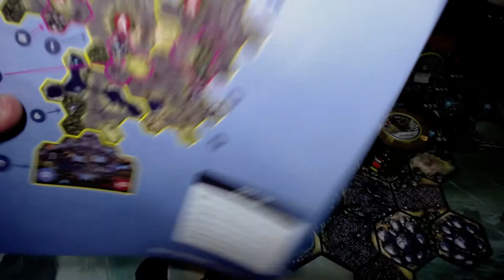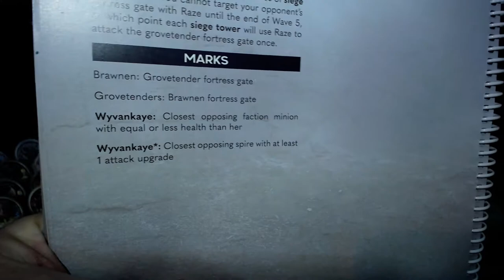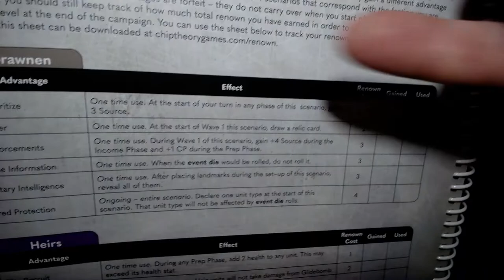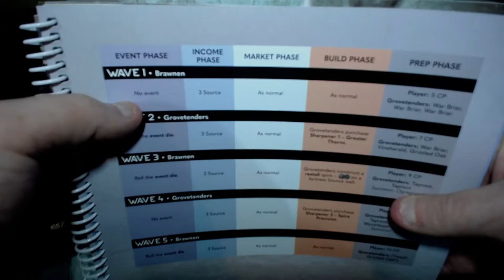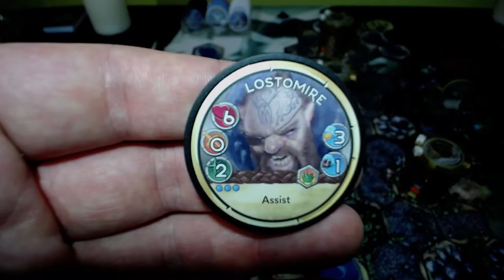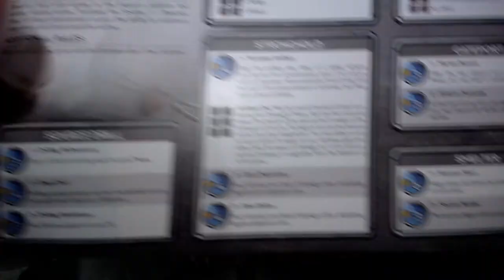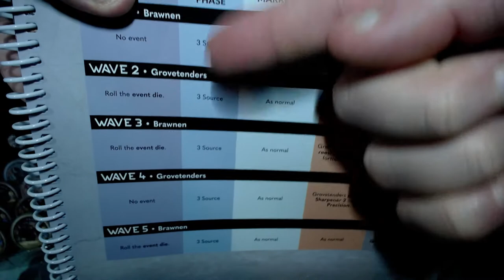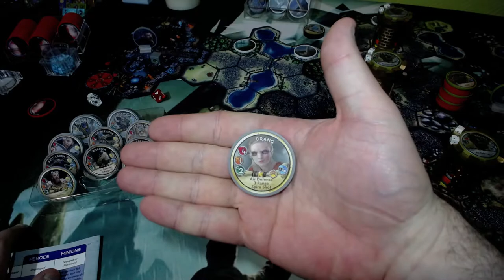Clouspire Brawnen Chapitre 3 (Brawnen) Episode 1